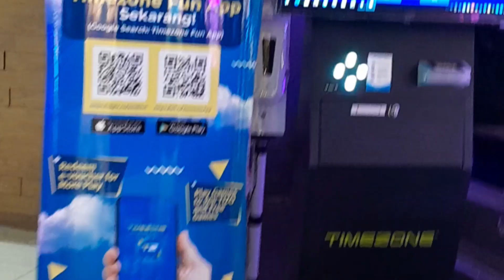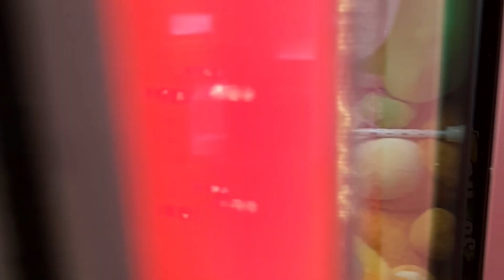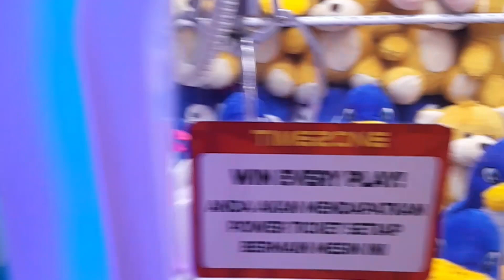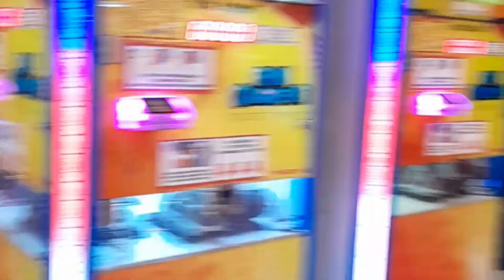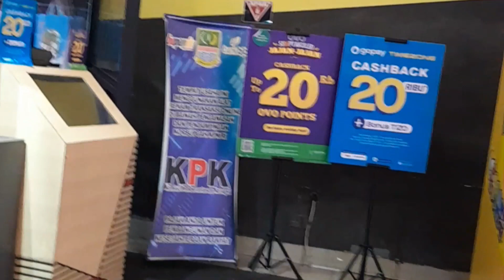Virtual Timezone Lippo Cikarang Mall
Assalamualaikum,
Ayo kita jalan-jalan vitual timezone di Lippo Cikarang Mall